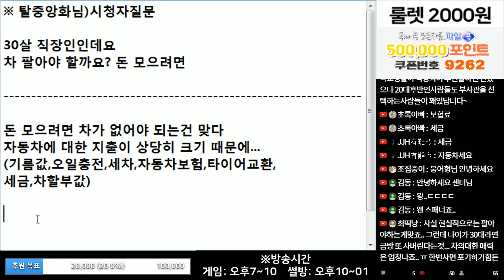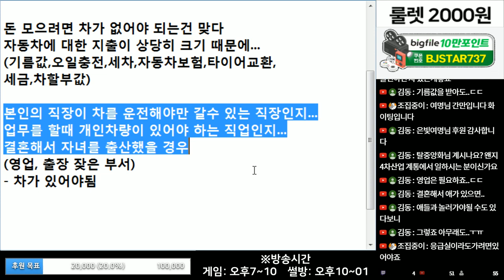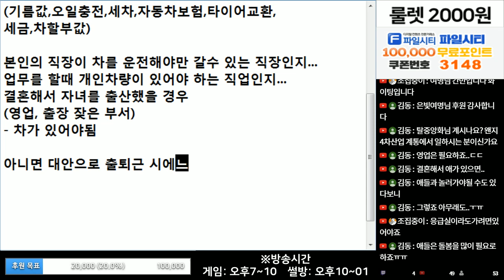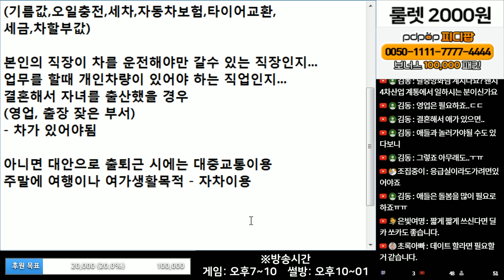(※시청자질문) 돈 모으려면 차 팔아야 할까요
능력에 맞게 차를 굴리면 괜챃지만...

능력도 안되면서... 차를 리스 구하는 사람들은 과연

돈 모을수 있을까요?